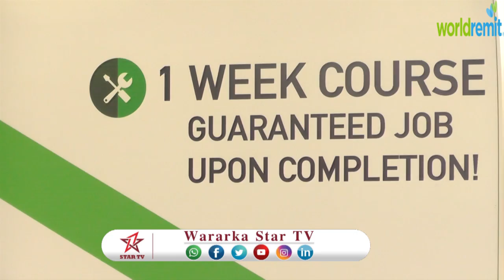DAAWO Shirkadda East Africa Solution oo Hargeysa ku qabatay munaasibad lagu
Shirkadda East Africa Solution oo Hargeysa ku qabatay munaasibad lagu diiwaan-gelinayo dhallinyarada shaqo doonka ah